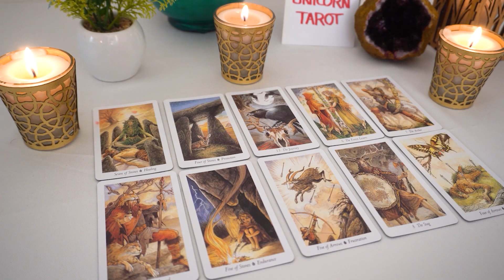CANCER..❤️🔥 This person is still lingering in your energy, they’re not supposed to be here